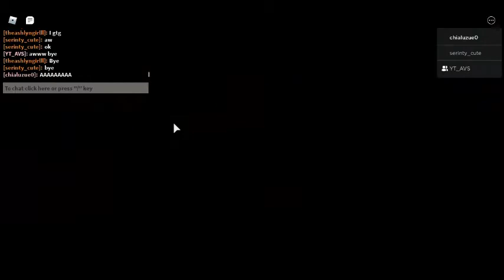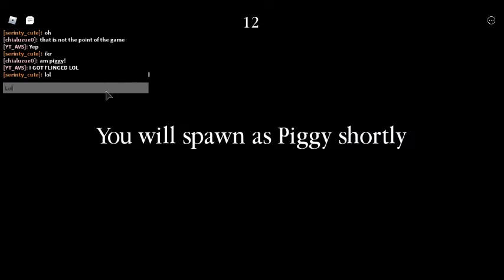Playing YT_AVS' build mode on piggy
i played a secret house with a secret tunnel made by YT_AVS
Sub to his channel